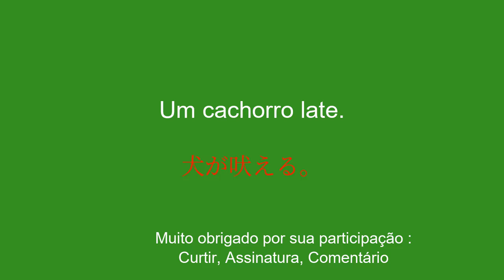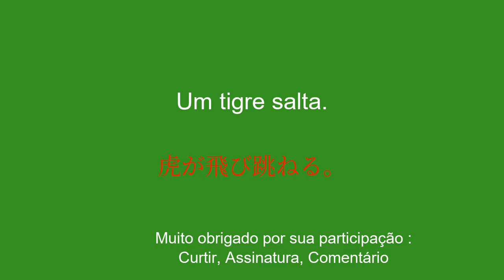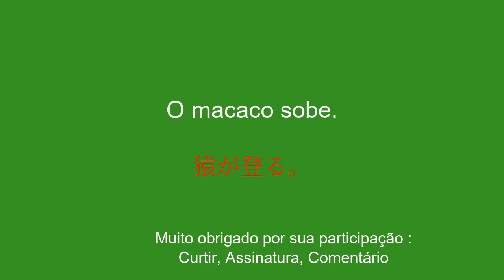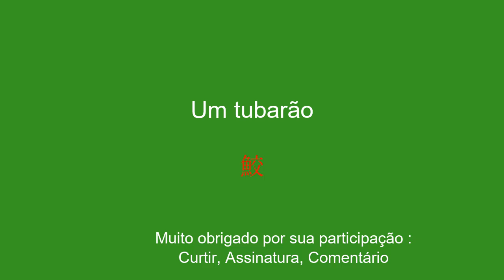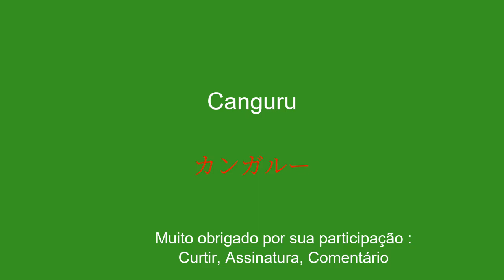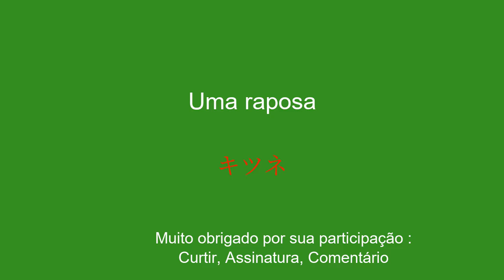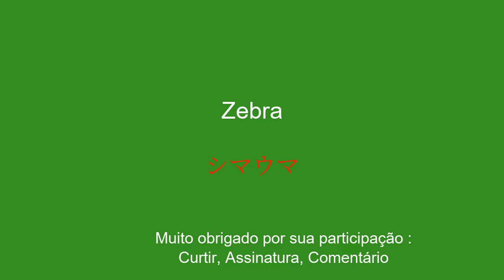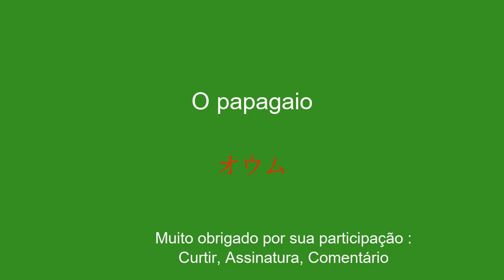Descubra a vida selvagem com os japoneses: do gato adormecido ao gorila careta